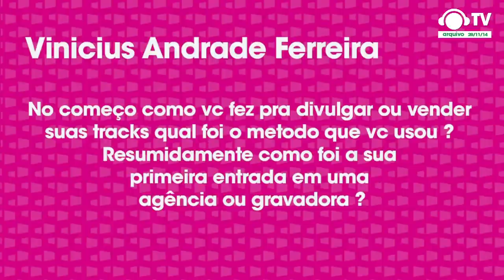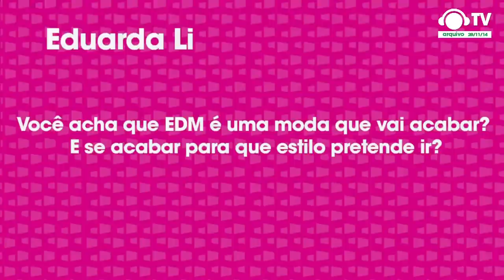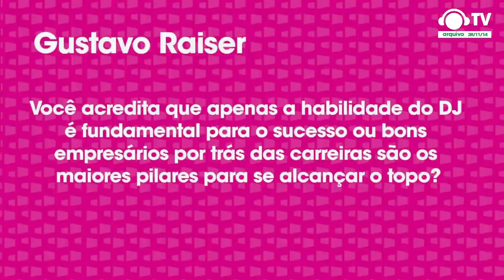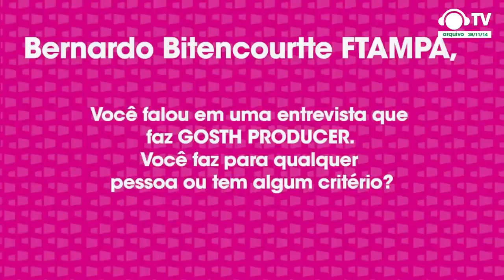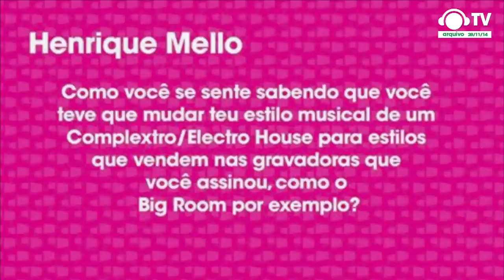Talk DJ c/ Maysa Moura: FTampa e Bruno Barudi @ Ban TV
Programa ao vivo da Ban TV, apresentado  por Maysa Moura, DJ e Jornalista, que recebeu FTampa e Bruno Barudi, dois dos grandes nomes nacionais, com sucesso mundial.

Mais sobre o TALK DJ:
Com muito bom humor e descontração, Maysa Moura bate um papo com grandes nomes da cena eletrônica. O programa é ao vivo e transmitido pela Ban TV